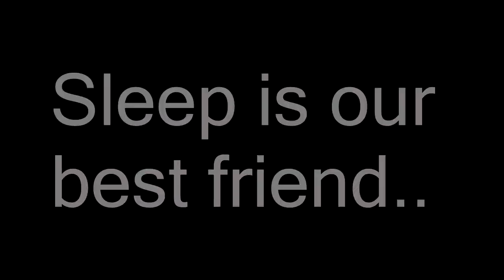La Tasca Show #82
The tournaments begin